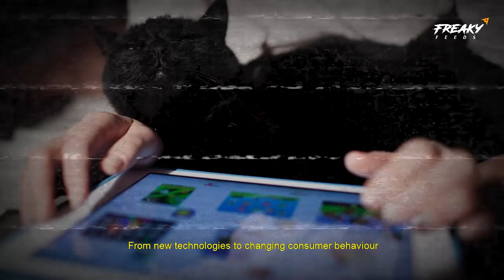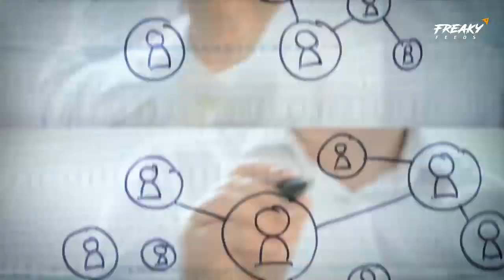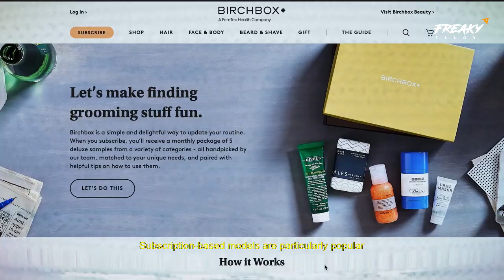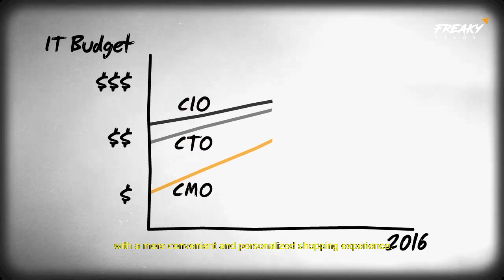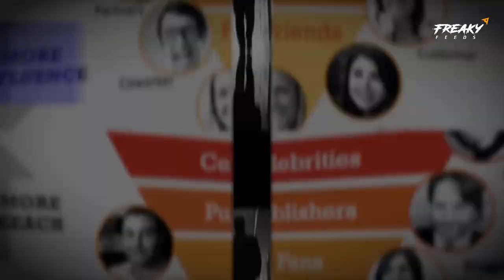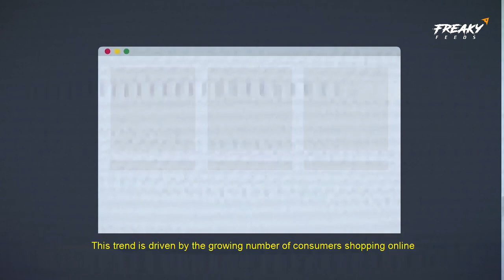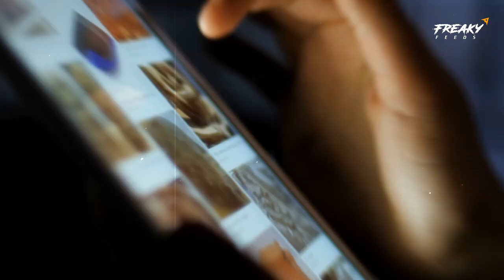How E-Commerce Change The Way We Shop?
Hai Freaky People!
From new technologies to changing consumer behavior, the e-commerce landscape is constantly shifting. We'll discuss some of the key trends and developments in the e-commerce industry and how they impact how we shop online. Let's start this!

Timestamps!
0:00 Introduction
0:59 Mobile Commerce
1:29 Social Media Commerce
1:55 Artificial Intelligence
2:21 Subscription-Based Model
2:42 Same-Day Delivery
3:05 Virtual & Augmented Reality
3:24 Omnichannel Retail
3:57 Voice-Enabled Commerce
4:31 Influencer Marketing
4:52 Cyber Security
5:11 Cross Borders Commerce
5:39 Sustainable E-Commerce
6:01 Conclusion

Keep connected!